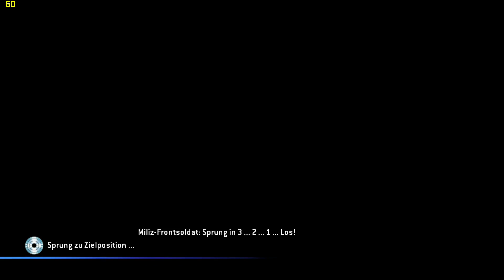Titanfall Gameplay Part 9